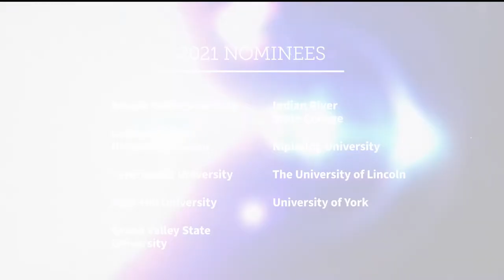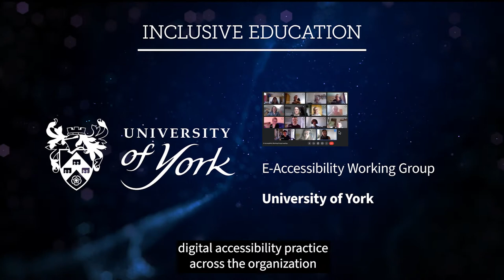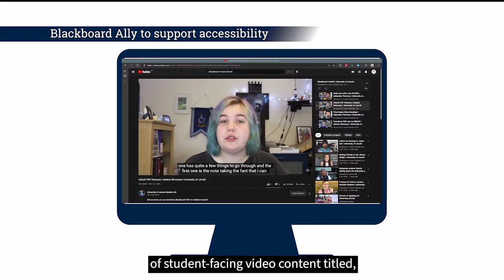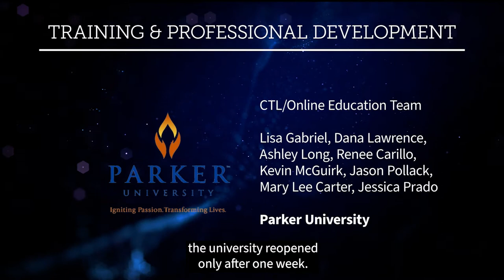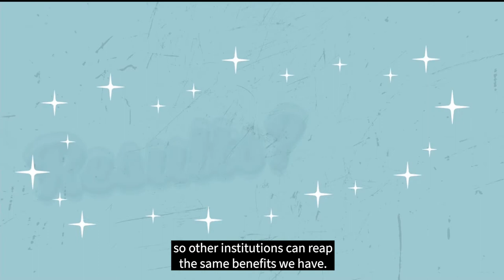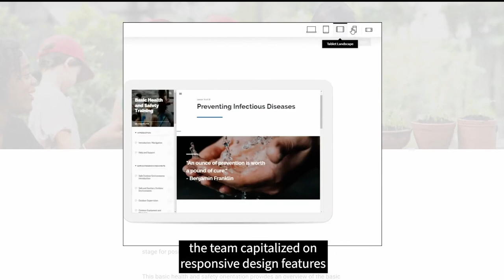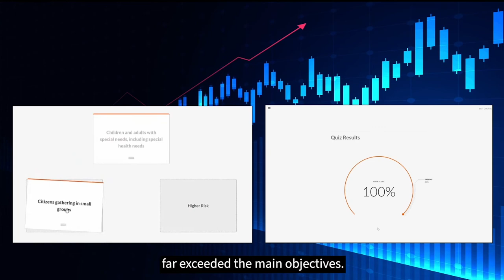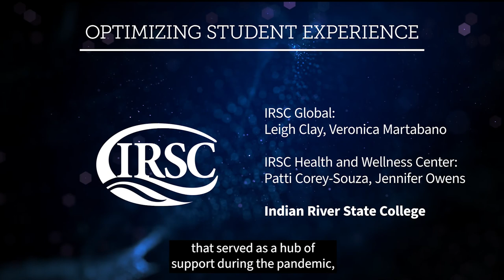2021 Blackboard Catalyst Awards Ceremony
The Blackboard Catalyst Awards have been recognizing innovation and excellence in the Blackboard global community.